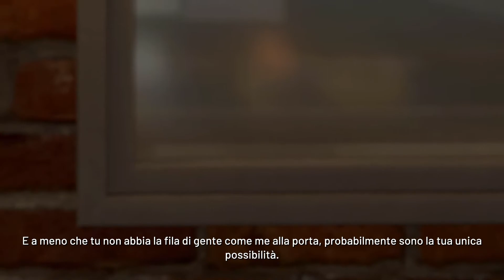Infortunio | NBA 2K21 La mia CARRIERA #2